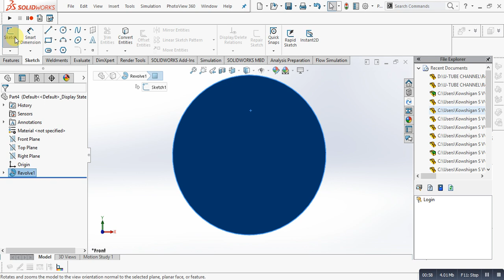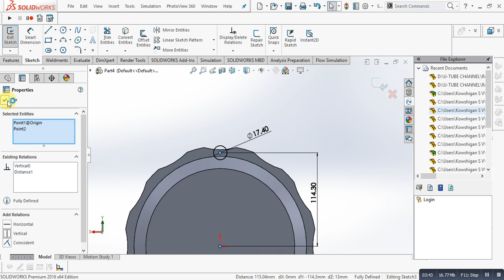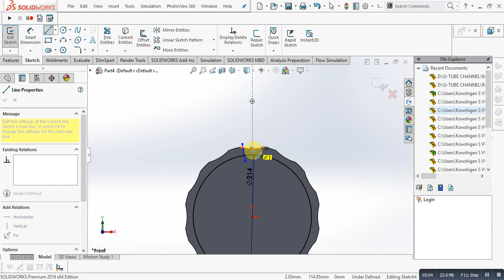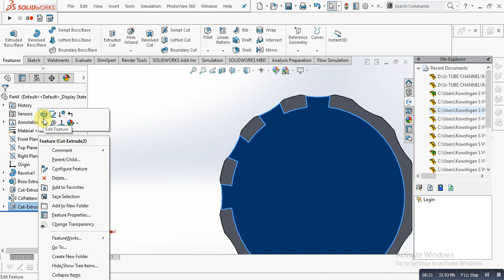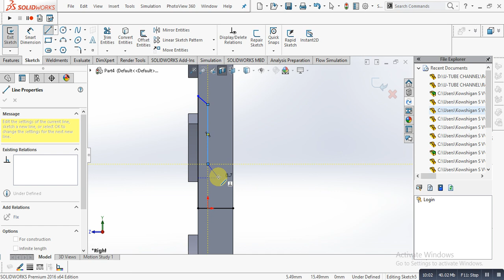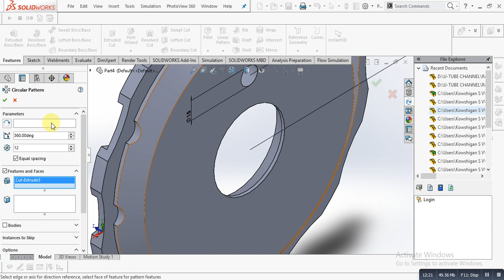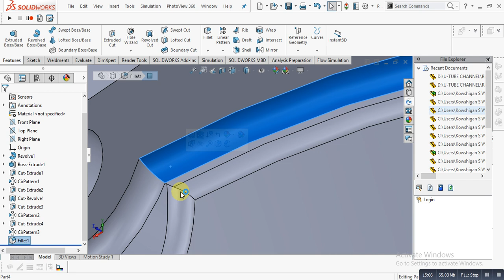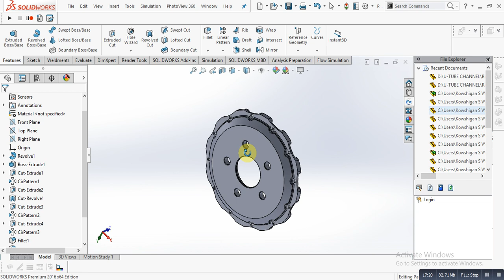How to design Brake Disc Hat in Solidworks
Hub brakes are more weatherproof, and and are not affected by rim dents or wheel true. ... Most cable-operated disc brakes, and direct-pull brakes (one kind of rim brake, also called V brakes) require special brake levers, mostly available for flat handlebars.